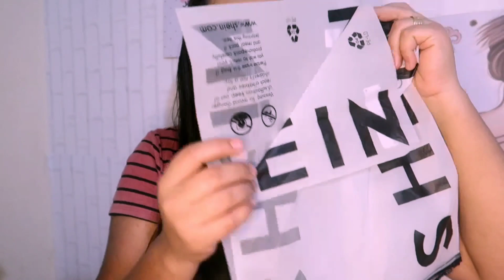COMPRINHAS SHEIN OUTONO/INVERNO | MELHORES COMPRAS DA VIDA, LOOKS ROMÂNTICOS